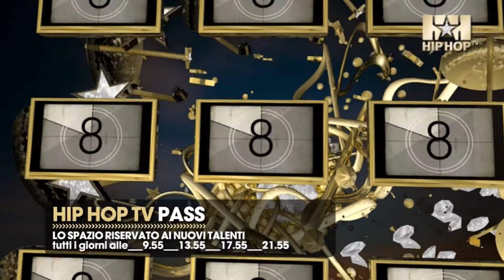Hip Hop TV dal 9 al 15 Dicembre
HIP HOP TV PASS: Sei un artista emergente e sogni di vedere il tuo video in alta rotazione su Hip Hop TV? Postalo su e vinci il tuo Hip Hop TV Pass!!!

MADE IN ITALY - FRITZ DA CAT: Space One ci conduce in un viaggio alla scoperta dell'hip hop italiano: ogni settimana un ospite diverso e video rigorosamente Made In Italy! Ospite di questa settimana: Fritz Da Cat!